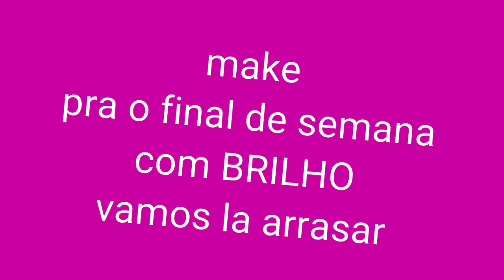Make pra arrasar simples e com Brilho